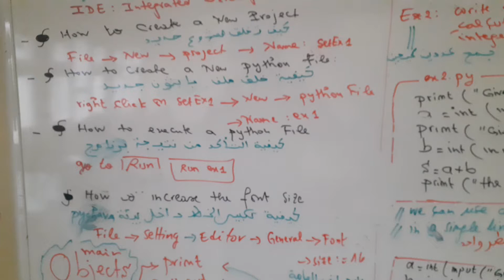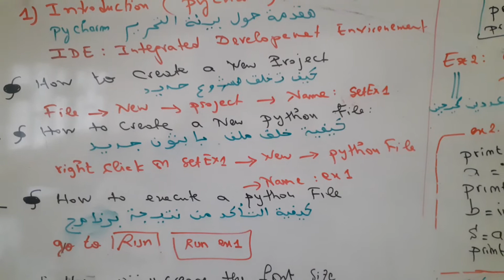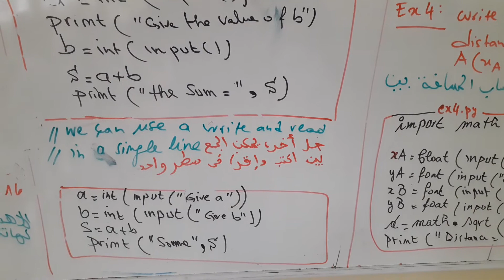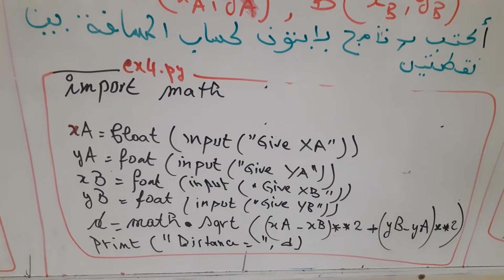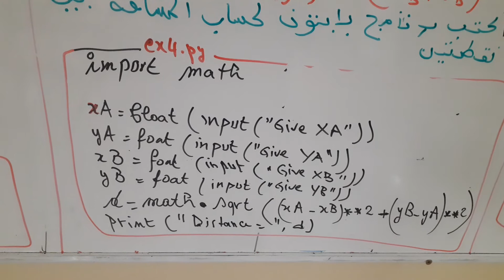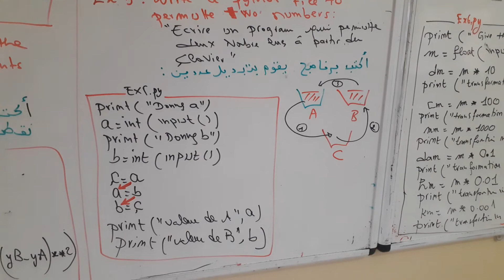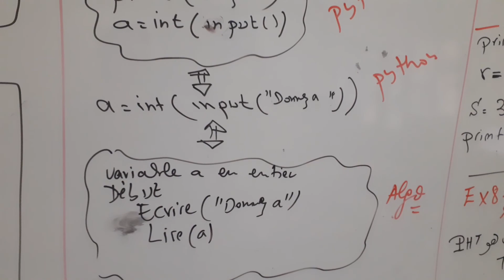#8..اجي تفهم لالغو وبايتون ..تمارين اولية حول بايتون والتعرف على بايشارم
print..input..cast in python